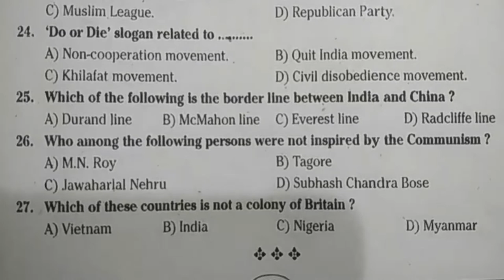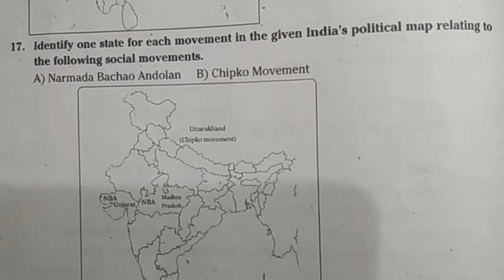SSC 10th class Social Studies Mini Assignment Model Paper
SSC 10th class Social Studies Mini Assignment Model Paper. Higher School Education Online Video Study Material and model papers for All Classes